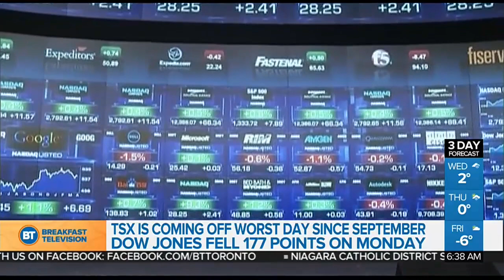Is Toronto's real estate market in a deep freeze?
Not a great start to the week for the TSX, another deal in the Canadian cannabis sector and is the Toronto real estate market in a deep freeze? 680 NEWS senior business editor Mike Eppel with the day's top business headlines.